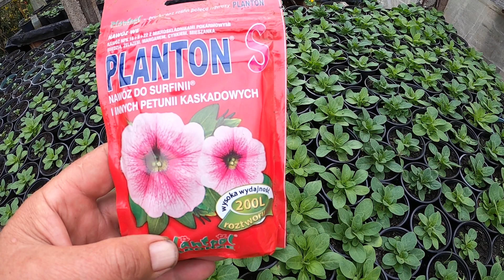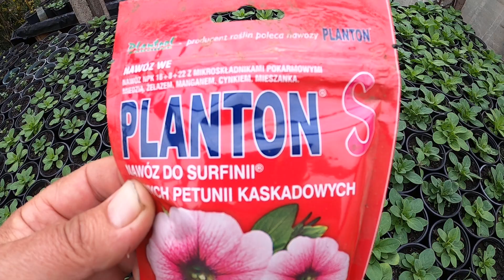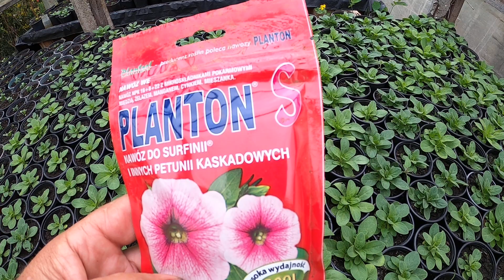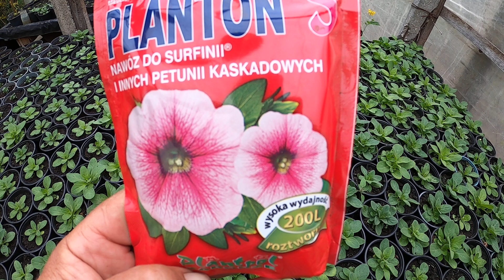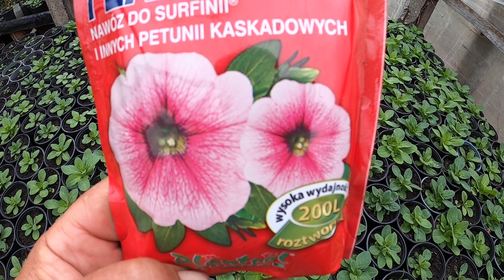Найкраще добриво для петунії та сурфінії. Поради агронома.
Провірене  часом та користувачами кращим в лінійці добрив для петунії, являється добриво польського виробництва  ПЛАНТОН.  Всього один  г. на л. води при поливі  створює із ваших петуній  чудові різно-кольорові композиціє.